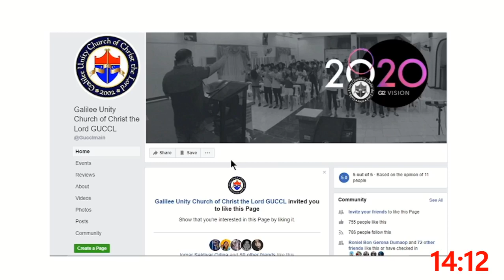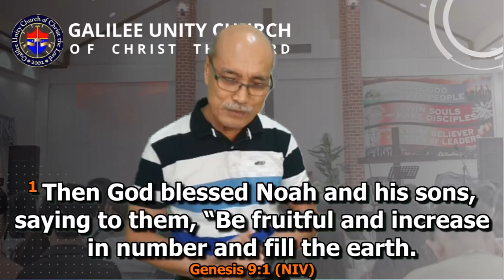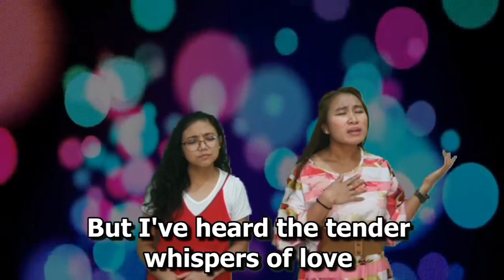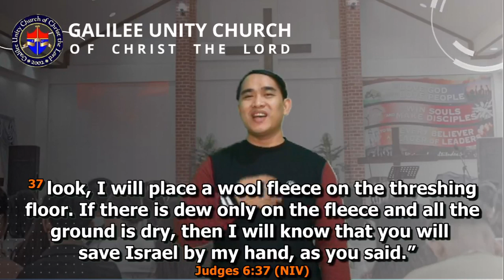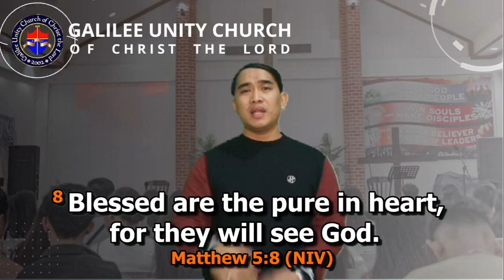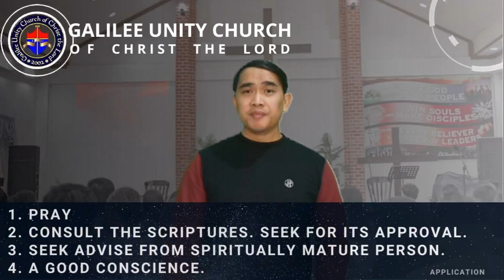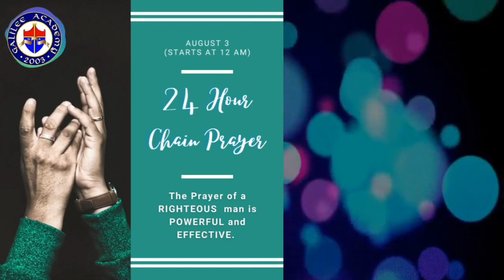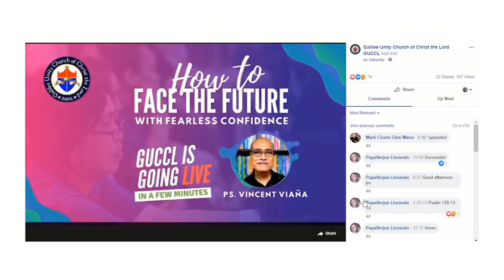FROM WEAKNESS TO STRENGTH PS. JAY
-acknowledging our weaknesses to see God's strength